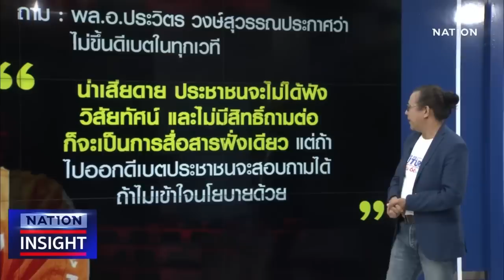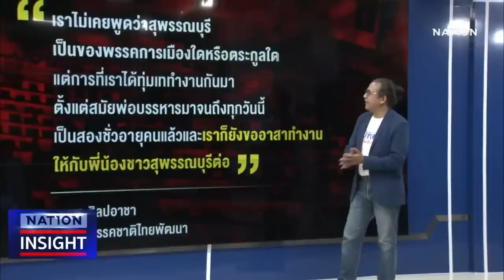เนชั่นอินไซต์ | 3 เม.ย. 66 | FULL | NationTV22